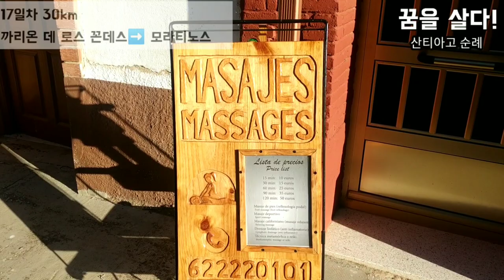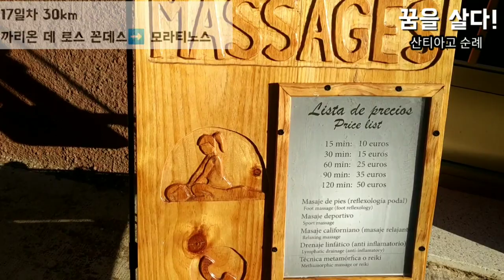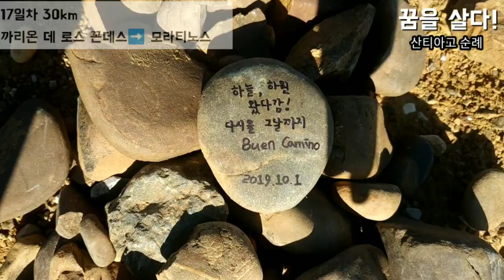꿈 프로젝트#20 산티아고 순례길 17일차 (베드버그 너희들 결국)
산티아고 순례길 17일차 길안내입니다.
까리온 데 로스 꼰데스에서 모라티노스까지